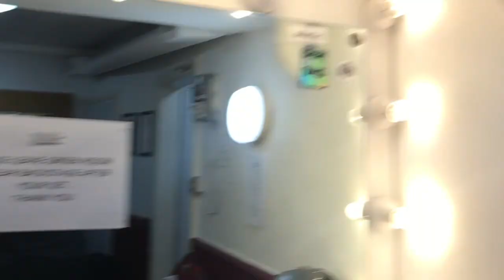52 Shades of Gold - Darling BOY vlogs - Camden Rocks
Darling BOY hits Swinging Camden to play the Camden Rocks festival with Danny Goffey in this latest DB vlog.